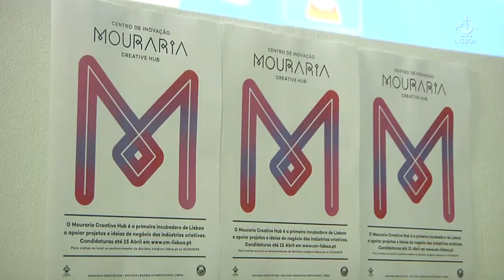MOURARIA CREATIVE HUB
Instalado no coração de Lisboa, o Centro de Inovação da Mouraria (CIM) é a primeira incubadora na área das indústrias culturais e criativas na cidade e prepara-se para acolher, a partir de maio, cerca de 50 empreendedores. Graça Fonseca, vereadora da Economia e Inovação da CML, apresentou o espaço no dia 27 de fevereiro, que se insere na estratégia de regeneração daquele bairro e na programação de Lisboa Capital Europeia Empreendedora 2015.